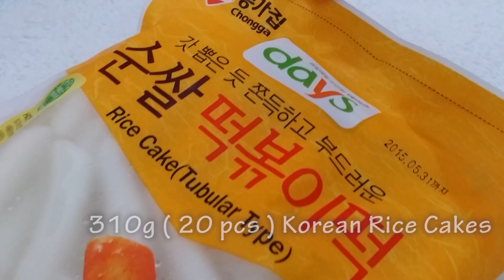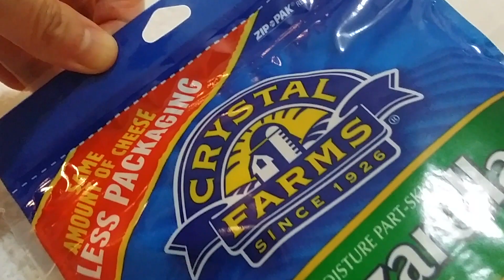How to Make Deep Fried Korean Spicy Skewered Rice Cakes | 韓式炸年糕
Show this bi?ch some love by supporting, aite ?? I wanna see ALL of you guys over there ! XDDD